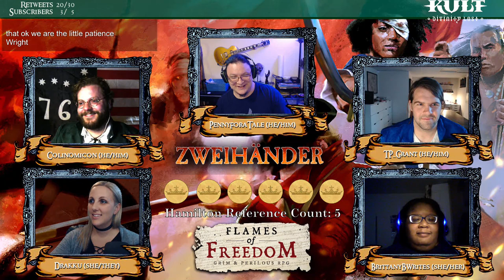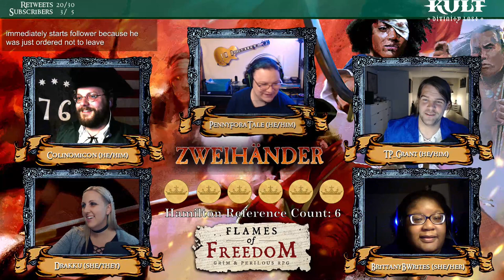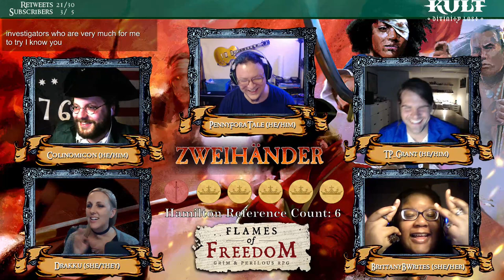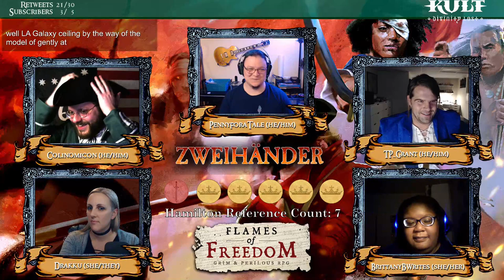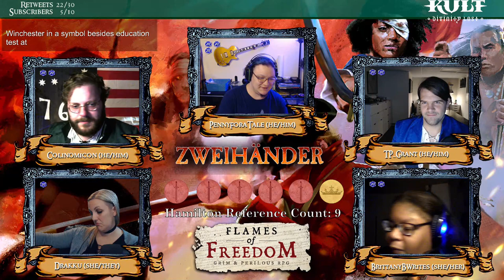FIRST PLAY *New* Zweihander 1776: Flames of Freedom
Our first play of the brand new 1776 content from Zweihander!

(An incredible world building and campaign resource used by all of our GMs)
(Original, 10 minute ambiences and music for your games and stories - free to use!)